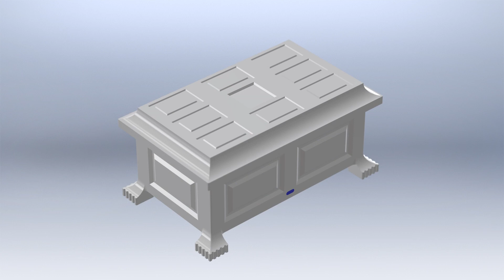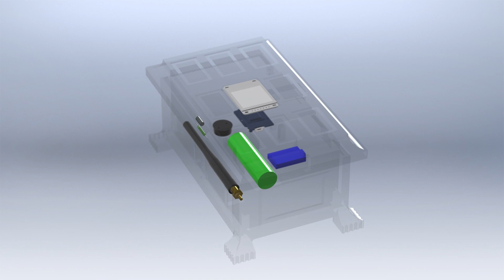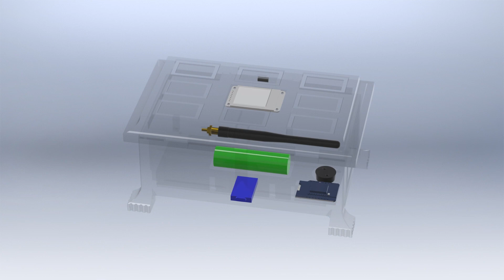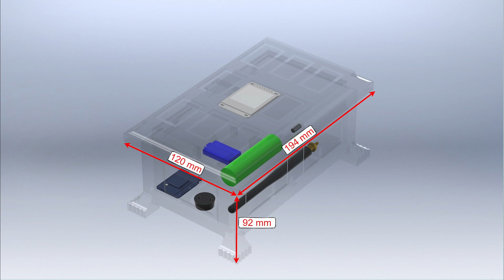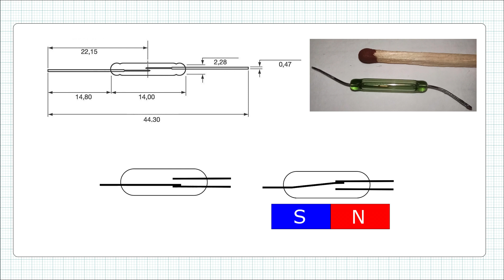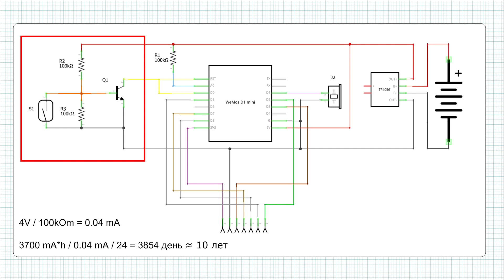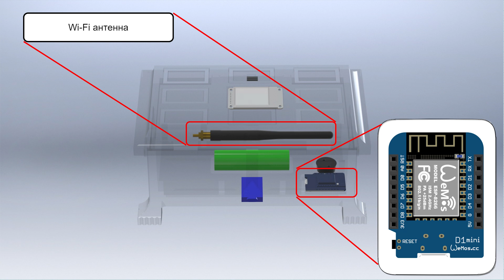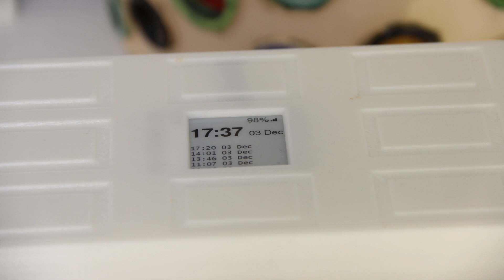Умная шкатулка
Супер уникальная 3D модель, смарт шкатулка, с wi-fi сделанная в домашних условиях при помощи принтера Anycubic Mega Pro, микроконтроллера WeMos d1 mini pro, дисплея электробумаги E-ink 1.54’, литиево-ионной батареи 18650, геркона с магнитом. Настоящий, DIY хорошего качества.